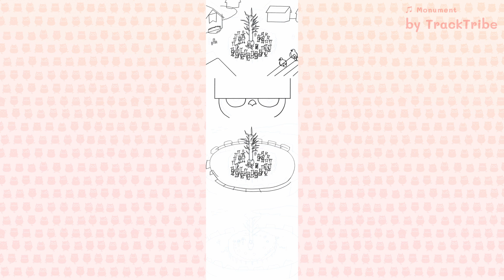#340 Rise to the Top – Creating Realm of Owls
Read the comic strip in the Realm of Owls

🦉 Support us!